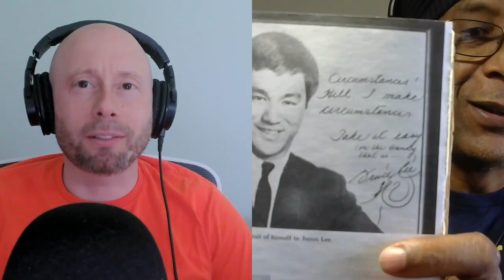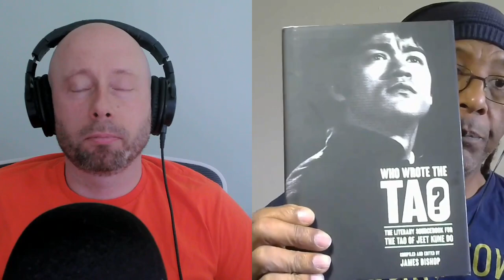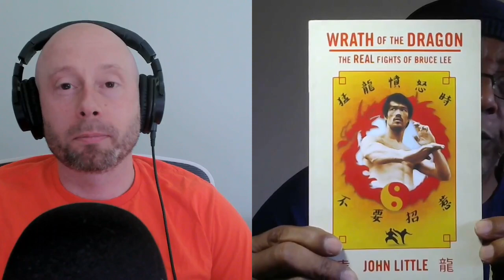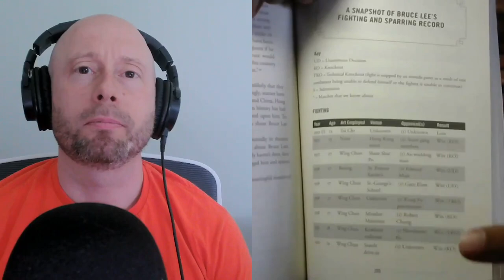Dwight Woods - Episode 928 - whistlekick Martial Arts Radio Podcast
SUMMARY
In this episode, Jeremy is joined by Sifu Dwight Woods to discuss his training with Dan Inosanto and his journey in martial arts. They talk about the influence of Bruce Lee, the philosophy of Jeet Kune Do, and the importance of being open-minded in training. Sifu Woods shares his experiences training with Dan Inosanto and the impact he has had on his martial arts journey. They also touch on the misquotes and misconceptions surrounding Bruce Lee's teachings. He discusses the criticism and detractors of Bruce Lee, particularly regarding his lack of a fight record. He mentions John Little's book, 'The Real Fights of Bruce Lee,' which documents the fights that Bruce Lee did have. Sifu Woods emphasizes that Bruce Lee trained like an athlete and was always combat-ready, even though he didn't have an official fight record. The conversation then shifts to the handoff from Bruce Lee to Dan Inosanto, highlighting Dan's willingness to advance what he learned from Bruce and his contributions to the martial arts world. Dwight also shares his own approach to martial arts, focusing on learning how to learn and absorbing what is personally suitable. He discusses the importance of going deep into techniques and constantly evolving one's understanding. The conversation concludes with a discussion on the symbiotic relationship between Bruce Lee and Dan Inosanto and the impact they had on each other's training and development. In this final part of the conversation, Sifu Woods and Jeremy discuss the online debates and discussions surrounding Bruce Lee's legacy. They emphasize the importance of focusing on training rather than arguing online. They also talk about Dwight's podcasts, the I Love Jeet Kune Do broadcast and the Jeet Kune Do dialogues, where he interviews Jeet Kune Do practitioners from different lineages. Dwight shares his philosophy of inclusivity and the importance of learning from different perspectives. They also discuss their experiences with influential figures like Dan Inosanto and Dan Kennedy.

TAKEAWAYS
• Training with Dan Inosanto and the impact he has had on Dwight's martial arts journey
• The philosophy of Jeet Kune Do and the importance of being open-minded in training
• The misquotes and misconceptions surrounding Bruce Lee's teachings
• Speculating on what might have happened if Bruce Lee had lived Bruce Lee's lack of a fight record does not diminish his impact on martial arts and personal development.
• Dan Inosanto's willingness to advance what he learned from Bruce Lee is what sets him apart.
• Learning how to learn and constantly evolving one's understanding is crucial in martial arts.
• The symbiotic relationship between Bruce Lee and Dan Inosanto greatly influenced their training and development. Focus on training rather than engaging in online debates and arguments.
• Dwight Woods hosts two podcasts: the I Love Jeet Kune Do broadcast and the Jeet Kune Do dialogues.
• Dwight emphasizes the importance of inclusivity and learning from different perspectives in martial arts.
• Both Dwight and Jeremy have had experiences with influential figures like Dan Inosanto and Dan Kennedy.

CHAPTERS
00:00 Introduction and Overview
02:02 Training with Dan Inosanto and the Influence of Bruce Lee
07:25 The Philosophy of Jeet Kune Do and Open-Mindedness in Training
26:47 Speculating on the What-Ifs: If Bruce Lee Had Lived
33:36 Bruce Lee's Fight Record
45:06 The Handoff: Bruce Lee to Dan Inosanto
57:18 Learning How to Learn: The Key to Martial Arts
01:06:16 The Symbiotic Relationship: Bruce Lee and Dan Inosanto
01:11:35 The Futility of Online Debates and Arguments
01:13:48 The Importance of Inclusivity in Martial Arts

Contact Sifu Woods:

Facebook.com/dwightdwoods
Instagram.com/dwightdwoods
Twitter.com/dwightwoods
YouTube.com/@TheILoveJeetKuneDoBroadcast
YouTube.com/@TheJeetKuneDoDialogues
YouTube.com/@MiamiJeetKuneDo

✅You can find whistlekick on all social media platforms using the handle @whistlekick or visit our